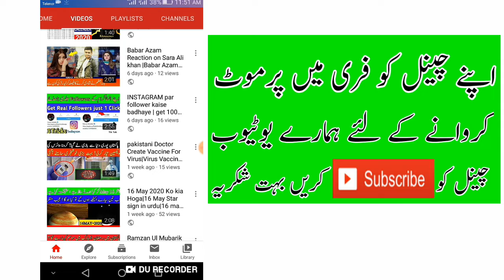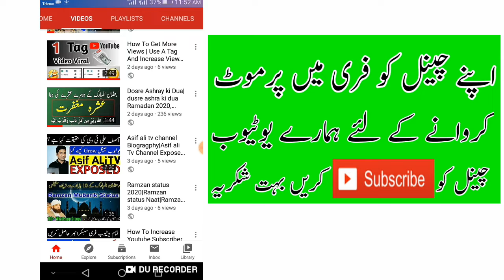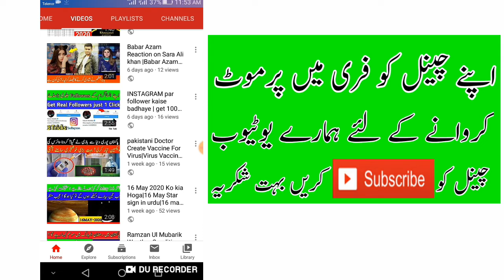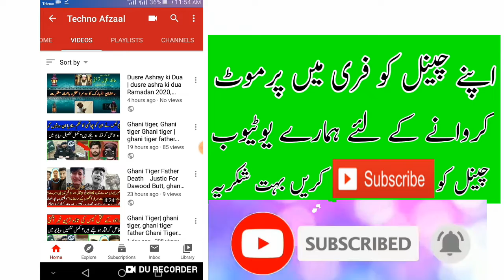How To Get 4000 Hour Watchtime &1000 Subscriber Fast 2020|increase subscriber on youtube|GrowTips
How To Get 4000 Hour Watchtime &1000 Subscriber Fast 2020|increase subscriber on youtube|GrowTips, How To Get 4000 Hour Watchtime &1000 Subscriber Fast 2020|increase subscriber on youtube|GrowTips